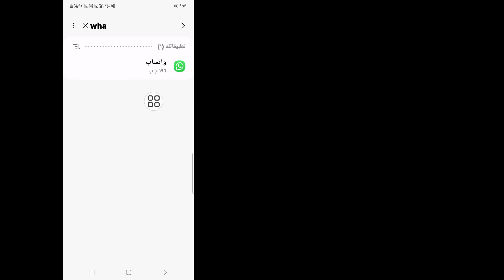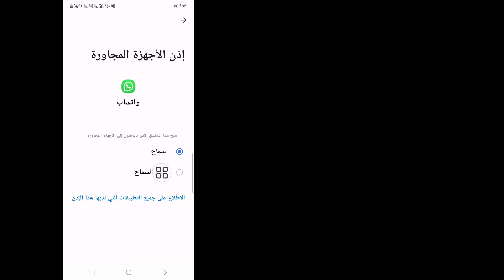كيفية إصلاح مشكلة عدم ظهور مكالمات واتساب على شاشة القفل | عدم ظهور مكالمات واتساب على الشاشة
solutions king.

هنا في هذا الفيديو سأعرض لك [كيفية إصلاح مشكلة عدم ظهور مكالمات واتساب على شاشة القفل]. هذا الفيديو بعناية ولا تتخطاه إذا تخطيت هذا الفيديو فستفهم جيدًا لذا إذا كان لديك أي مشكلة يمكنك أن تسألني وتعلق أدناه وسأحاول حل مشكلتك إذا أعجبك هذا الفيديو فيرجى الضغط على إعجاب والاشتراك في قناتي شكرًا لك. 🙏

كيفية العثور على هذه الموضوعات.

كيفية إصلاح مشكلة عدم ظهور مكالمات واتساب على شاشة القفل.
عدم ظهور مكالمات واتساب على الشاشة.
كيفية إصلاح عدم ظهور مكالمات واتساب على شاشة القفل.
كيفية حل مشكلة عدم ظهور مكالمات واتساب على شاشة القفل.
إصلاح عدم ظهور مكالمات واتساب على شاشة القفل.

مشكلة عدم ظهور مكالمات واتساب على شاشة القفل.